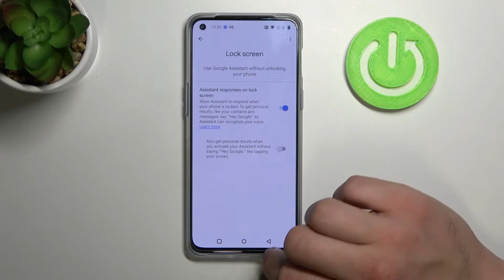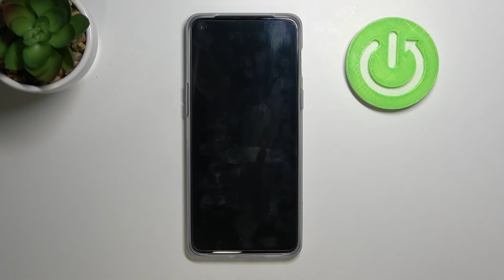How to Use Google Assistant on Lock Screen on OnePlus Nord 2 5G – Customize Google Assistant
Hi there! Google Assistant has the ability to use not only while you use OnePlus Nord 2 5G, but also when your device is locked. If you want to enable the function of using the Google Assistant on the lock screen of your OnePlus Nord 2 5G, we suggest you watch our video tutorial. In this video tutorial, with the help of our Specialist, you will be able to enable the use of the assistant even when the screen of your OnePlus Nord 2 5G is locked. So, let’s get started!

How to Activate Google Assistant on Lock Screen on OnePlus Nord 2 5G?
How to Manage Google Assistant on Lock Screen in OnePlus Nord 2 5G?
How to Enable Google Assistant Using on Lock Screen in OnePlus Nord 2 5G?